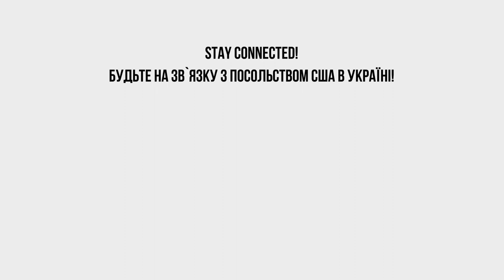Третя річниця нападу на громадську активістку Катерину Гандзюк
🇺🇦 Сьогодні ми відзначаємо третю річницю нападу на Катерину Гандзюк, громадську активістку, яка боролася з корупцією і яка віддала своє життя за демократичну та процвітаючу Україну. Ми продовжуємо підтримувати український народ у його вимозі справедливості для Гандзюк.

🇺🇸 Today we mark the three-year anniversary of the attack on civil rights and anti-corruption activist Kateryna Handziuk, who gave her life fighting for a democratic and prosperous Ukraine.  We continue to stand with the Ukrainian people in demanding justice for Handziuk.